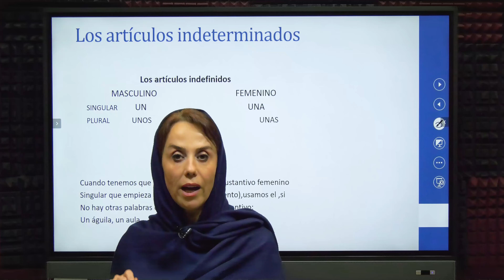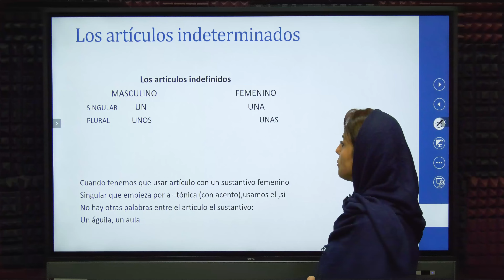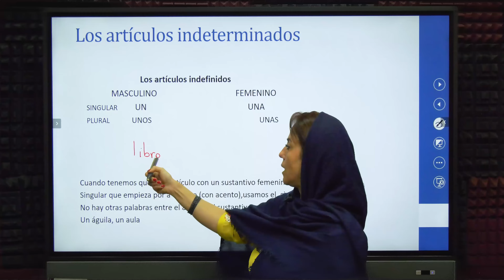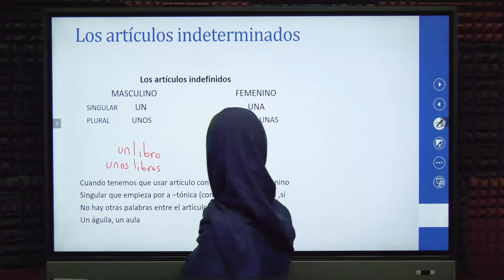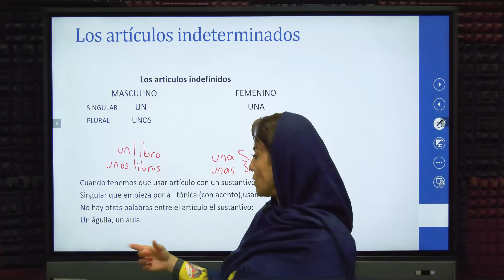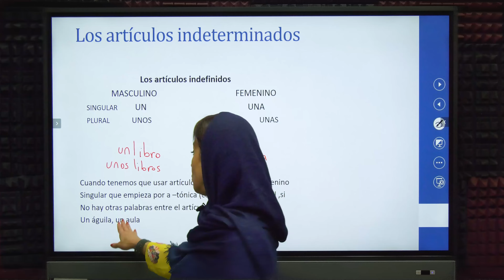آموزش اسپانیایی مبتدی|پروان آکادمی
آموزش زبان اسپانیایی مبتدی
یادگیری اسپانیایی در این جلسه به تدریس ادامه گرامر در زبان اسپانیایی میپردازیم
دوستانی که میخواهند زبان اسپانیایی یادبگیرند حتما ویدیوهای ما رو تا آخر دنبال کنند
 برای تهیه کامل این دوره آموزش زبان اسپانیایی میتوانید به وب سایت آکادمی پروان مراجعه کنید.
آموزش زبان اسپانیایی درس اول#
آموزش زبان اسپانیایی در 50 روز#
آموزش زبان اسپانیایی از پایه#